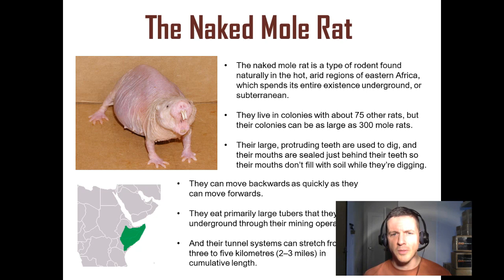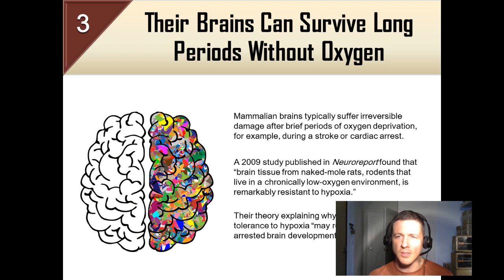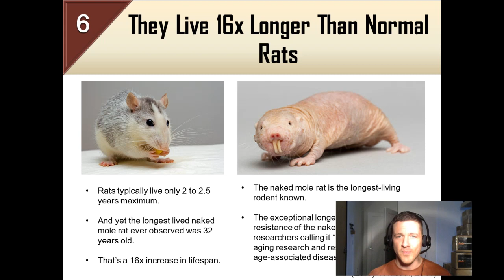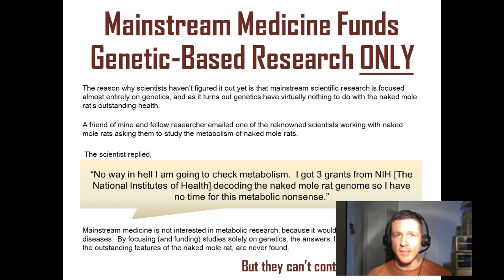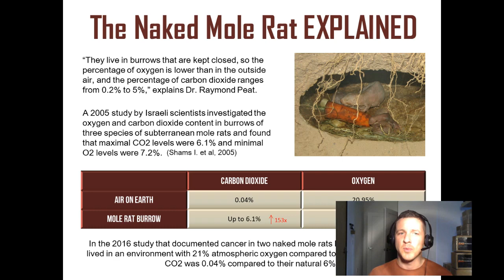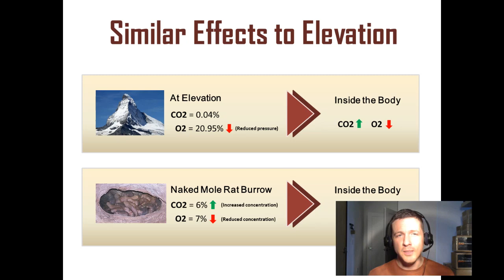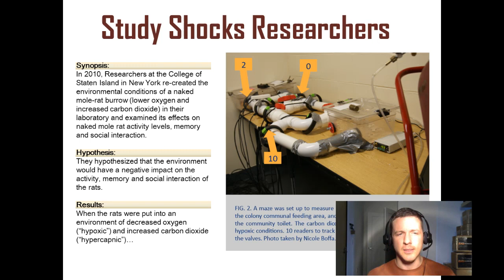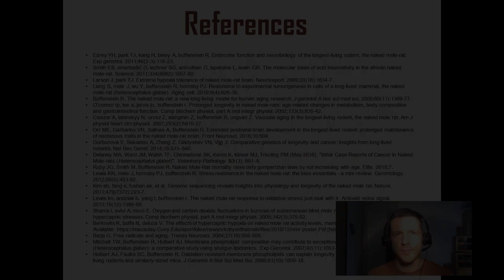Longevity Secrets of the Naked Mole Rat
The naked mole rat is the longest-living rodent known, and can live up to 16x longer than regular rats.  But that's just the tip of the iceberg.  They are immune to environmental chemicals, they don't feel pain when being burnt with acid and in their natural habitats they are immune to cancer.

Click the following link to see the show notes

All of my videos, podcasts and articles are and will always be free.